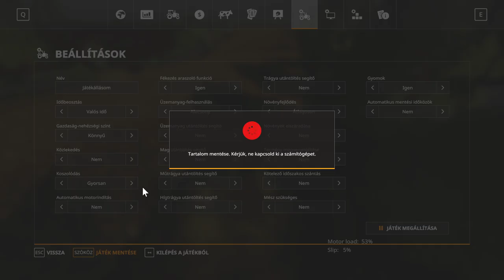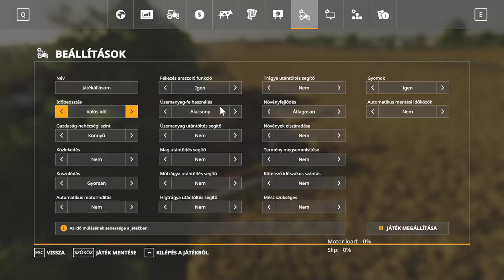💵🚜1 MILLIÁRD EURÓS KIHÍVÁS🚜💵 (77. Rész) (FS 19)